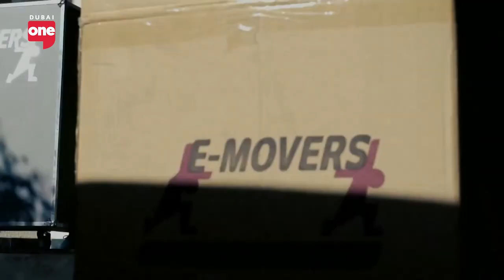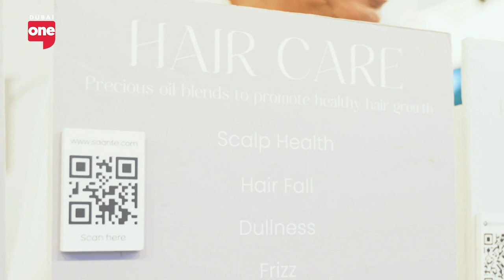How to run multiple businesses at once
Chirantan joshi, a serial entrepreneur with over 25 years of experience shares his take on running multiple businesses. As well as lessons he’s learned throughout his journey.